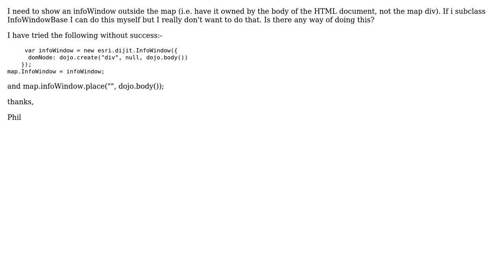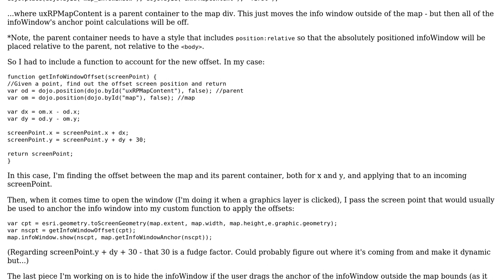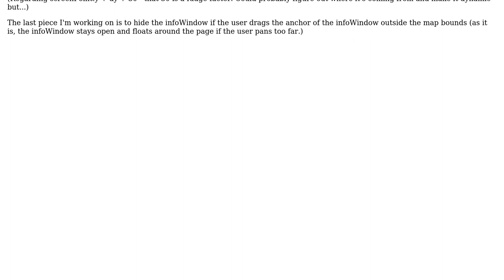GIS: How to display the map.InfoWindow outside of the map container? (3 Solutions!!)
GIS: How to display the map.InfoWindow outside of the map container?

With thanks & praise to God, and with thanks to the many people who have made this project possible! | Content (except music & images) licensed under CC BY-SA | Music | Images & others | With thanks to user Steve user Ryan Whitley user Phil Penn user Irene user Aragon and the Stack Exchange Network Trademarks are property of their respective owners. You are responsible for your own actions.